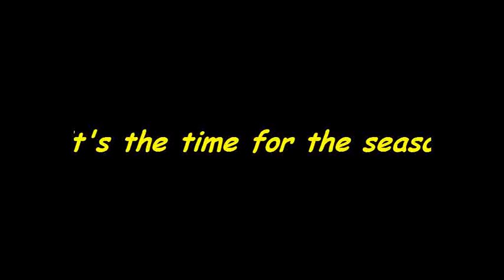Film HC Prilly 2012 2013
Film du HC Prilly Black Panthers 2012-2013